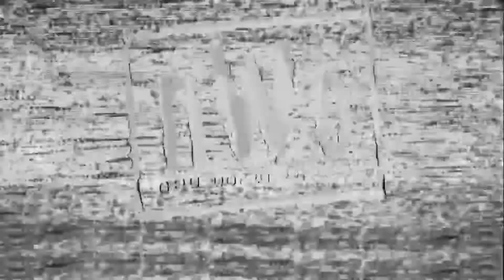WWE 2K22 HALLOWEEN HAVOC FULL SHOW